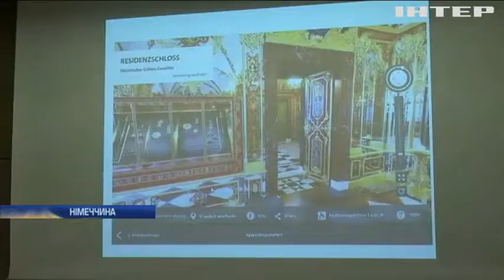У Дрездені пограбували найбільшу колекцію коштовностей в Європі